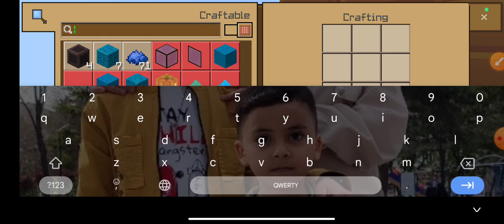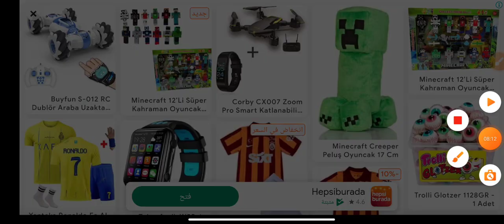سلسلة ماين كرافت الجزء الثالث One block sky block